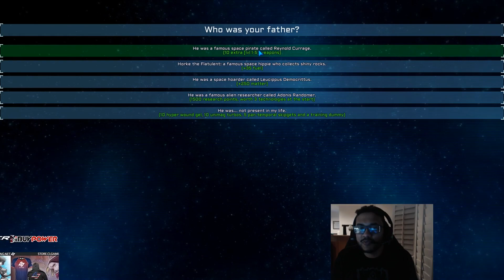The Comeback - Aphromoo Ft. Xmithie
Songs credit -
lain - so sick